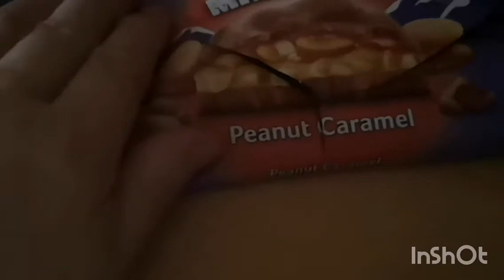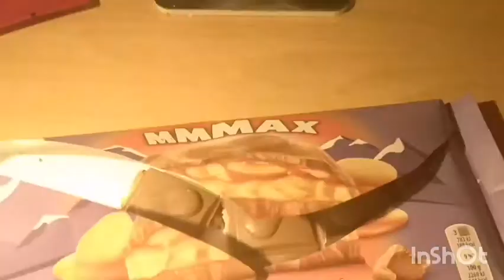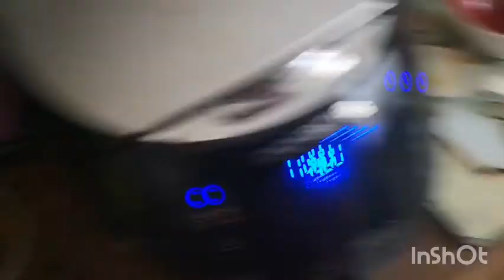Влог : Адвендкалендарь 23.12.2020/Новая вышивки"Маки" /Варю обед